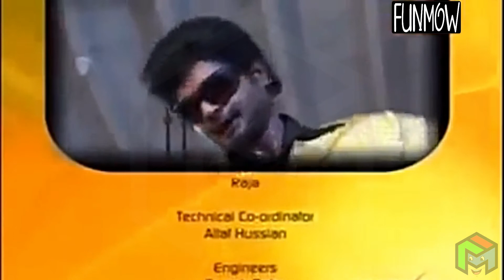Lollu Sabha | Buildup Peela Raokaru | Murugan | Anand | Swaminathan | Yogi Babu | P. Priya | Fun Mow